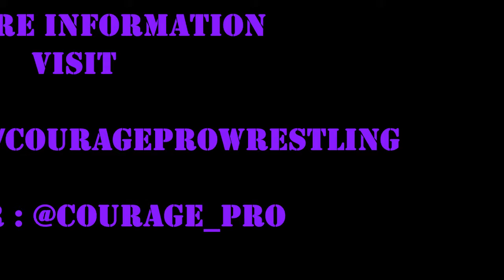Courage Pro Wrestling Presents Genesis Quick Update/Event Info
Courage Pro Wrestling Presents Genesis

Holy Trinity Banquet Hall
880 Barton St. E
Hamilton, Ontario

4pm Bell time

Tickets :  $10 General Admission, $15 2nd Row Seating, $20 Front Row seating
Prices increase at the door
Ticket Locations :

Crash landing music
1189 Cannon St E, Hamilton,

Hammer town subs
65 John St S, Hamilton

Steel City Ice Cream
 837 Fennell Ave E

Vagabound Saints
312 Barton St. E

Featured Talent :

5X PWA Elite Womens Champion Beautiful Beaa makes her CPW Debut!
Aria Sapphire
British Brawler
Vaughn Vertigo
Jake O'Reilly
The Barbarians
(as of this recording this is what i have i apologize if i missed your name here i will have an update video to follow once i get more info for who will be at the event)

Instgram : prince_papi81
Youtube.com/TheAznShortee